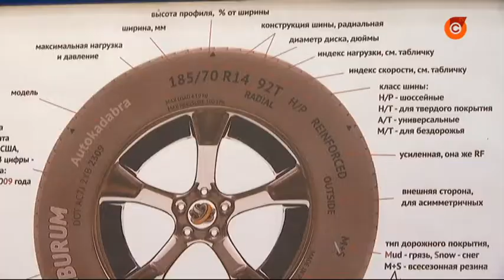На что обратить внимание при покупке зимней резины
Шипованные, направленные, асимметричные или радиальные. Безопасность на дороге зависит еще и от правильно выбранных шин - особенно, в холодное время года. Где хранить летнюю резину и как уменьшить износ покрышек?